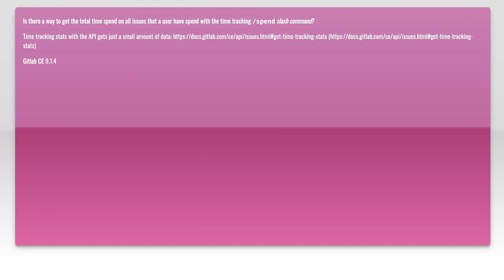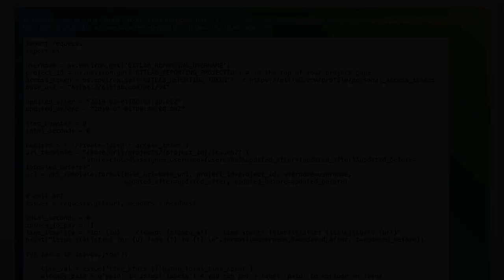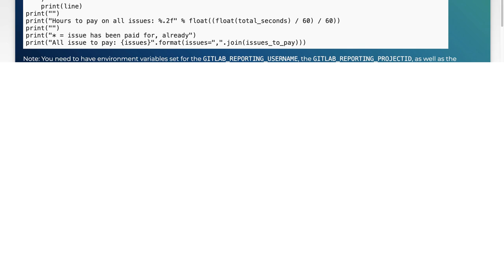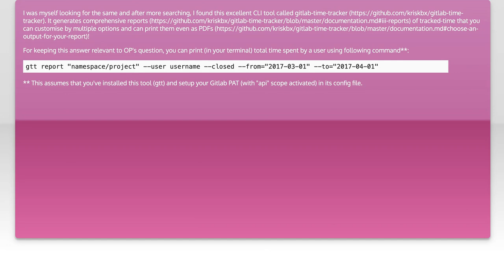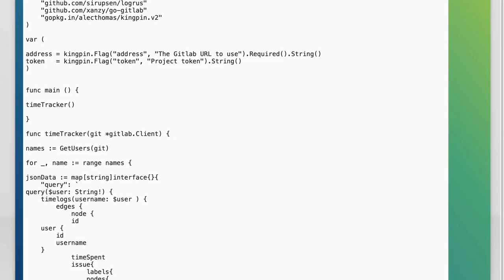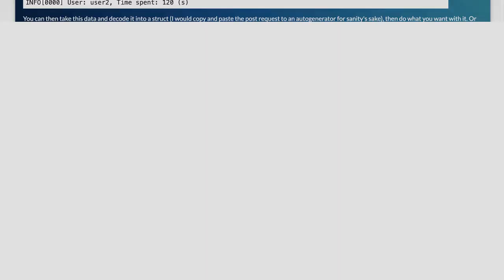How to Calculate Total Time Spent in GitLab: A Step-by-Step Guide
In this video, we’ll explore the essential process of calculating total time spent on projects in GitLab. Whether you're a project manager looking to track team productivity or a developer wanting to assess your own contributions, understanding how to accurately measure time can greatly enhance your workflow. Join us as we break down the steps to effectively gather and analyze time data within GitLab, ensuring you have the insights needed to optimize your projects.

Today's Topic: How to Calculate Total Time Spent in GitLab: A Step-by-Step Guide

Related to: calculatetotaltimespentingitlab, gitlabtimetracking, gitlabguide, step-by-stepgitlabtutorial,